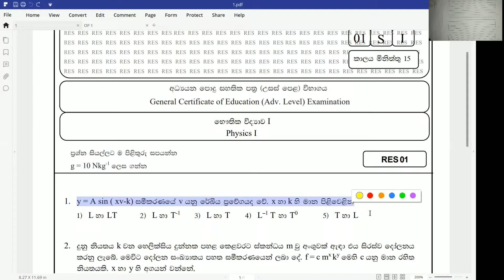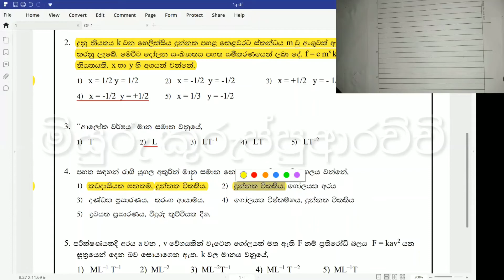මිනුම බහුවරණ ගැටළු විවරණය - Part 1